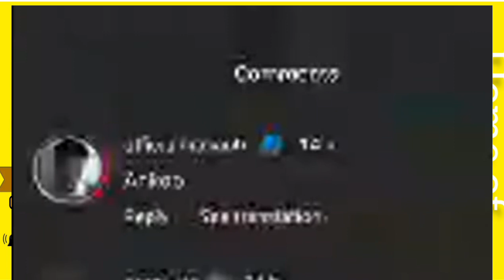ujio mpya wa rich mavoko - miss you (music video)